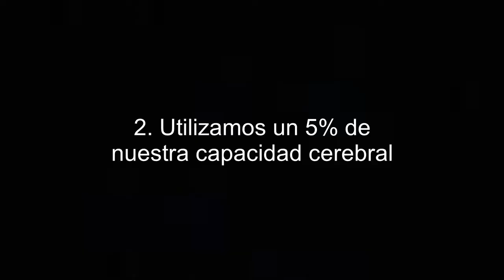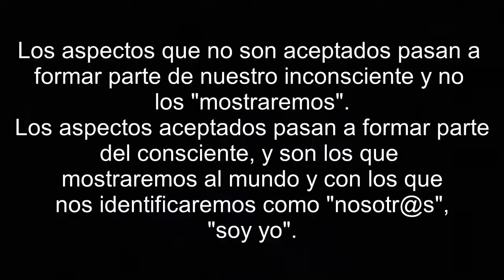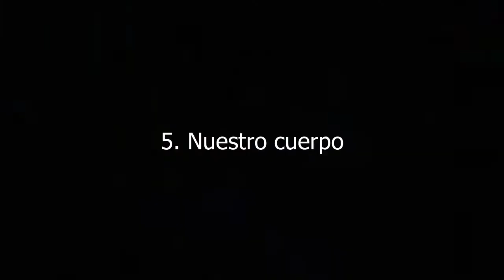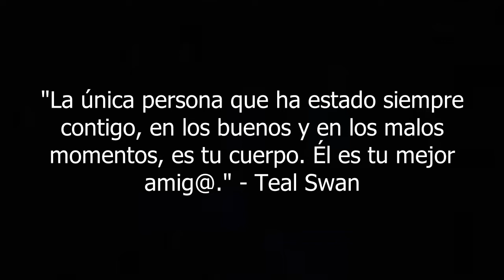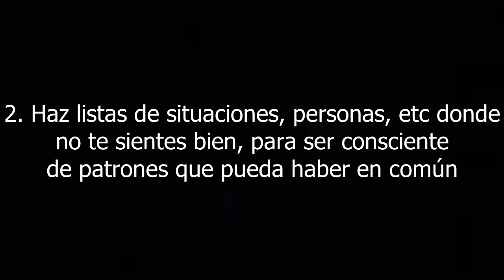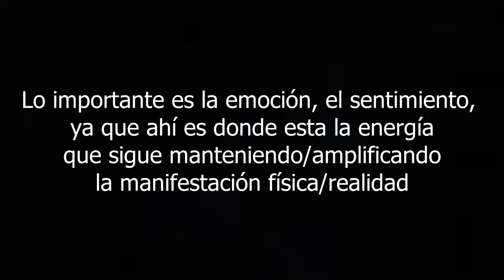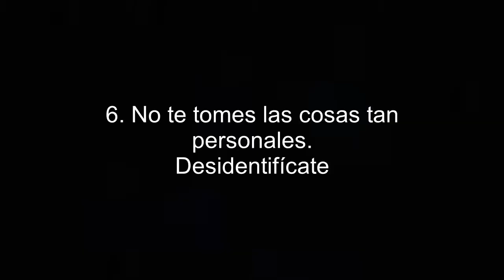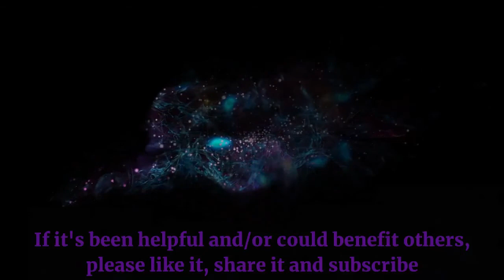¿Por qué NO puedes cambiar tu realidad?...¿O sí puedes? ✨ (Enfoque y Creación parte 4)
En este último vídeo exploramos más componentes que afectan a mantener nuestra realidad como es, pero ¿podemos cambiarla?.
Gracias por mirar el episodio y por vuestro apoyo.
Un abrazo,
Marta x.
Si queréis apoyarme a mí y a mi trabajo:
Música creada por:
Elliphen:
- Canción de introducción: Cordadh sa chruinne - Harmony in the World
- Canción final: Fidrich - Feel